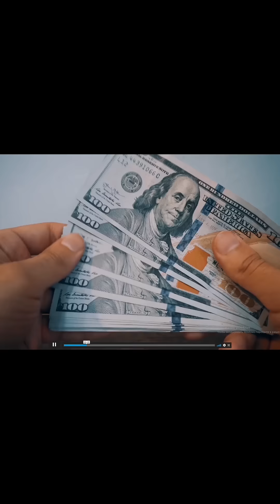ODILXONMMA ATVET QILDI ABBOSGA DAXSHATI ISHKAL